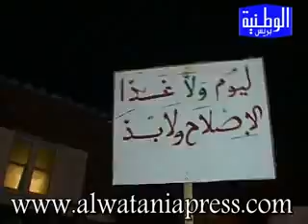الوطنية بريس : ديور فريكو بالمحمدية في وقفة احتجاجية مطالبين بالاصلاح